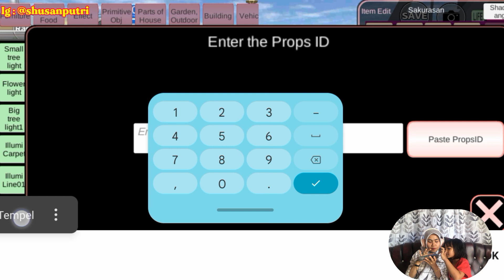ADA RUMAH BEBEK GUYS DI SAKURA SCHOOL SIMULATOR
Hi guys...Selamat datang dan salam kenal :)
Video ini berisi tentang vlog dan aktivitas ku bermain Game Sakura School Simulator.